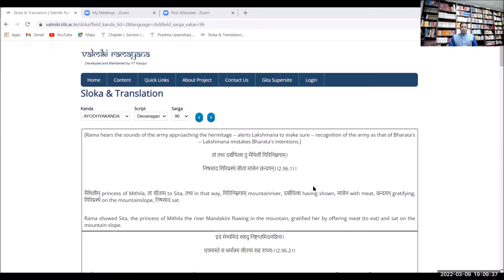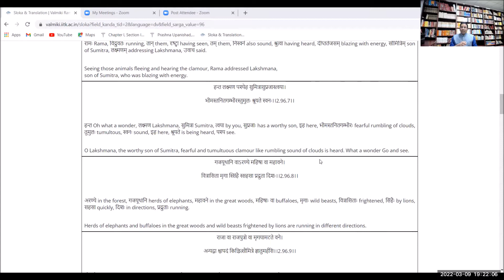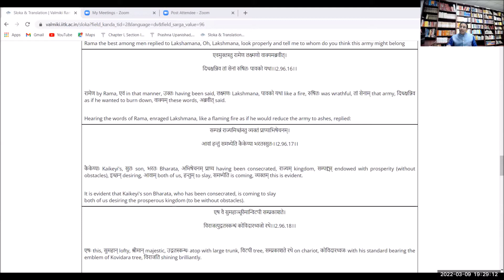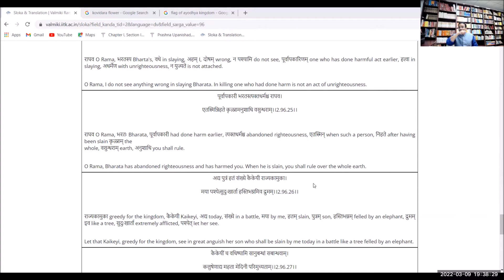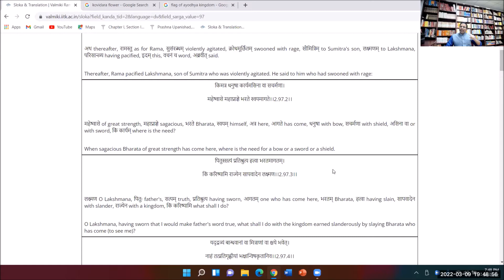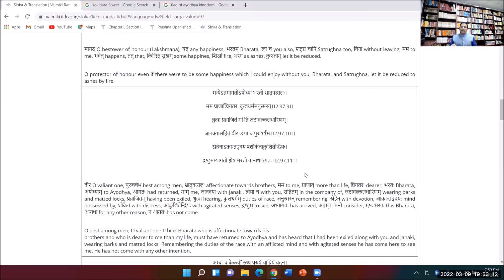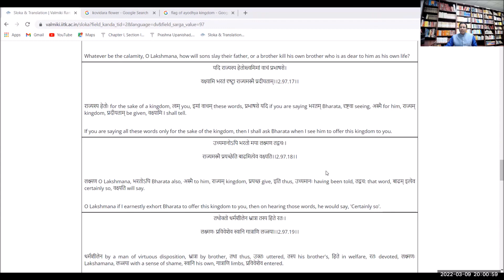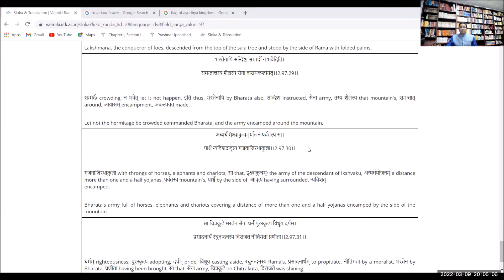25-Valmiki Ramayan, Ayodhya Kand.2.92-97: Hindi, Dr Surya Nanda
Valmiki Ramayan, Ayodhya Kand.2.92-97
Lakshmana got angry seeing Bharat's army coming and wanted to kill Bharata. Rama understood and pacified Lakshmana.
लक्ष्मण ने भरत की सेना को आते हुए देख कर क्रोधित हुआ और भरत को मारना चाहा।  राम ने लक्ष्मण को समझा कर शांत किया।